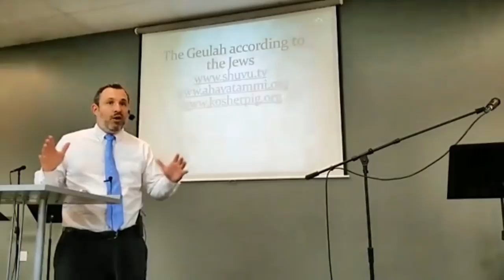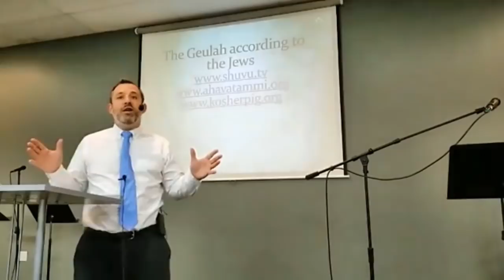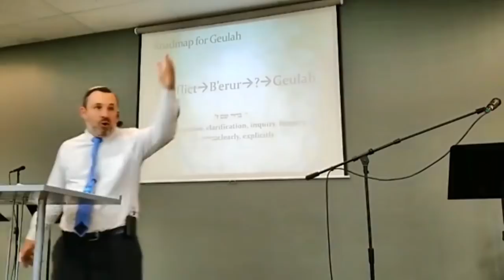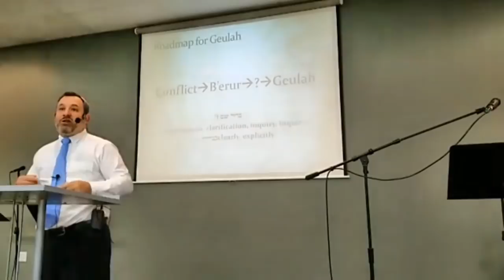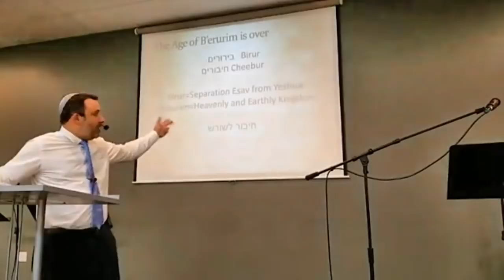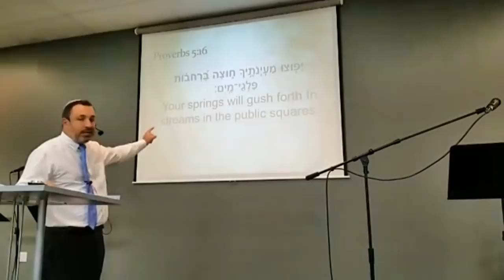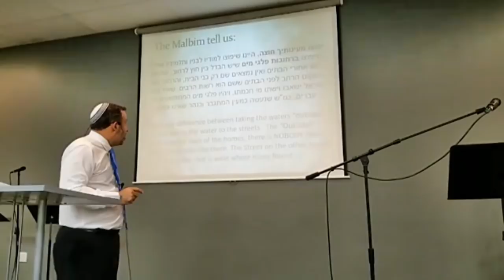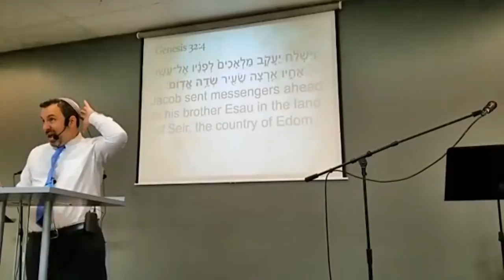Exclusive: The Geulah according to the Jews: From Yaakov to Esav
Join Rabbi Itzhak Shapira in a prophetic teachings through the life of Jacob as we learn the connection between Chasidut and the coming of the Messiah.  Rabbi Itzhak Shapira is the founder of Ahavat Ammi Ministries and Yeshivat Shuvu .